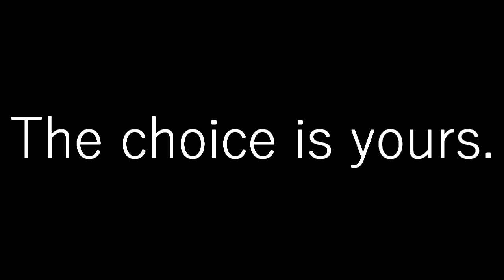Hunter x Hunter 「ASMV」• Meurem x Komugi [ Part 1]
New AMV!